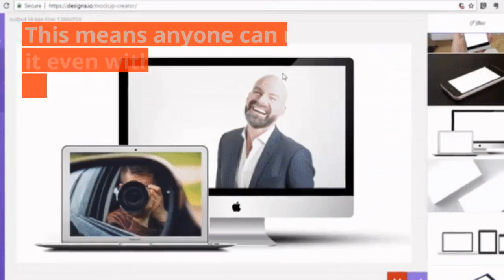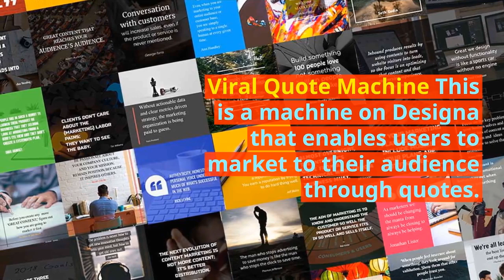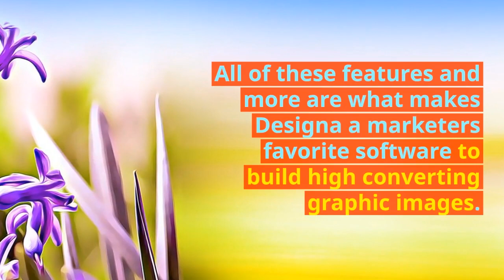Designa Review - EVERYTHING YOU SHOULD KNOW ABOUT DESIGNA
Meet Designa, a cloud-based branding/design software made by marketers to solve graphics and design-related problems for marketers.

Designa, as the name implies, is a design software built for creating high converting graphics design tool for virtually all business niches – facebook ads, social media post covers, e-covers, business cards, mockups, pdf books, and many more in a matter of minutes.

It comes with already made samples and templates for all its categories, making it easy to edit. This means anyone can make use of it even with zero technical and design knowledge.

This built-in feature inside Designa enables users to create and edit any type of graphics image freely. It comes with over 3000 – ready-made design templates, 3 million stock images, fonts and other graphics assets. With this feature, you can easily create social media graphics cover & banner for your social networks ( Facebook, YouTube, Instagram, Twitter, LinkedIn, Pinterest).

This is a machine on Designa that enables users to market to their audience through quotes. As a user, all you need do is integrate it to your social network, then select a quote template, schedule the quote machine and set a time for when the post will be made. It’s built to engage visitors, leads and buyers, everything on autopilot.

Every marketer wants to be able to brand and present their product well on the internet. It comes with 100+ mockup templates – TV, laptop, tablet, phone, watch. With this, you can create design mockup for your products.

The book designer feature enables users to create books on Designa. It has a collection of templates for creating beautiful pdf books, reports, case studies, etc.

The scene creator enables users to create beautiful desktop image scene in just minutes. It has over 300 items that work in a drag n drop fashion, making it easy to create designs.

It’s a feature on Designa that enables users to create beautiful e-cover designs. It has already made templates, easy for anyone to select and edit content. With the e-cover creator, you can create 3D covers for books, software, videos and CD in minutes.

All of these features and more are what makes Designa a marketers favorite software to build high converting graphic images.

- to join the Designa community and get access to updates, previews, bonuses and an opportunity to win lifetime access to Designa.